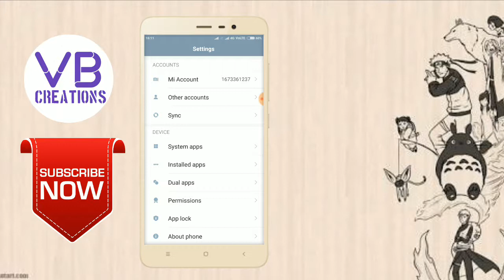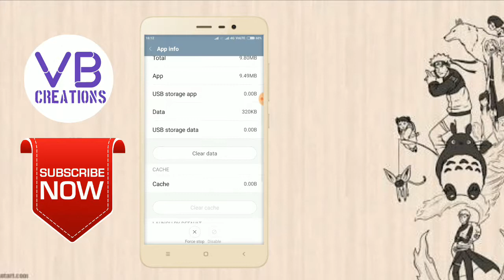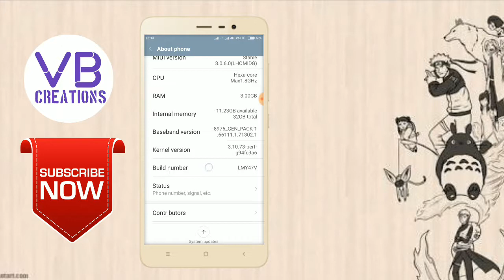How to disable developer options on your Android without root in telugu | remove developer options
How to disable developer options on your Android in telugu without root || remove developer options on Android || in telugu || mobile setting tricks & tips || VB creations